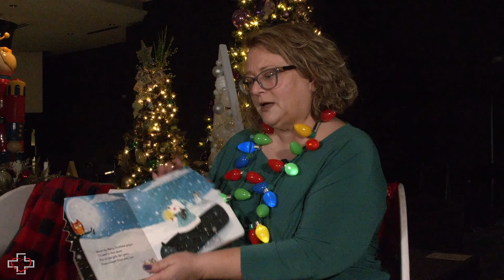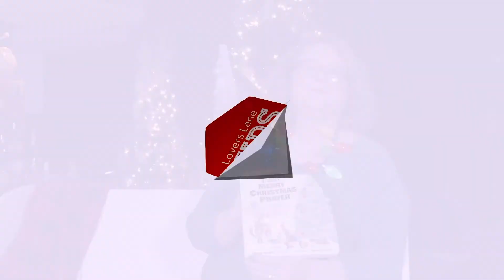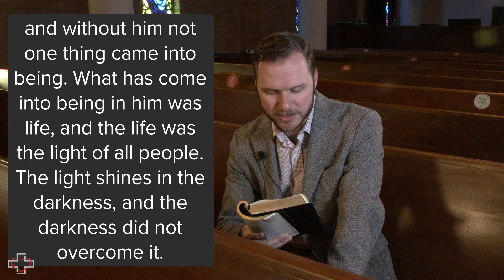Home for the Holidays: The Light of the World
Online service for Walnut Hill Church a Ministry of Lovers Lane United Methodist. Welcome to our online service for Dec. 26, 2021. We hope today's worship you connect with the Light of the World, the newborn Savior, Jesus Christ.

If you'd like to participate in the offering or give a quick gift to your ministry visit: whumc.com

Our learning hour of classes and kids programming is at 9:45 am on Sundays followed by Sanctuary Worship is at 11:00 am. The Deaf Ministry worships in the Fellowship Hall at 9:30. See whumc.com for a full list of events, activities, and services.

Walnut Hill Church a Ministry of Lovers Lane UMC is located at:
10066 Marsh Lane